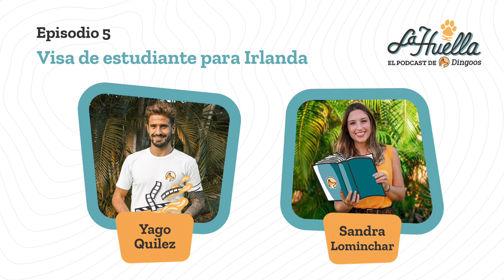5. Todo lo que necesitas saber para conseguir tu visa de estudiante para Irlanda. PODCAST🎙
En el quinto capítulo de La Huella By Dingoos os hablaremos de todo lo que necesitas saber para conseguir tu visa de estudiante para Irlanda. Proceso, precios, escuelas, tiempos, duración junto a una invitada muy especial: Sandra Lominchar, Guía Dingoos & Coordinadora de Integraciones.

5. Todo lo que necesitas saber para conseguir tu visa de estudiante para Irlanda. PODCAST🎙